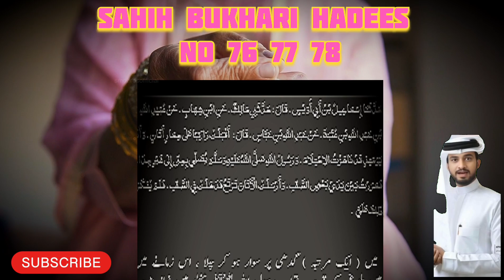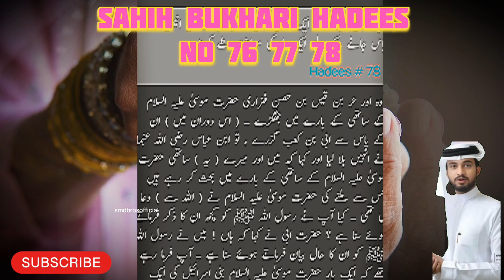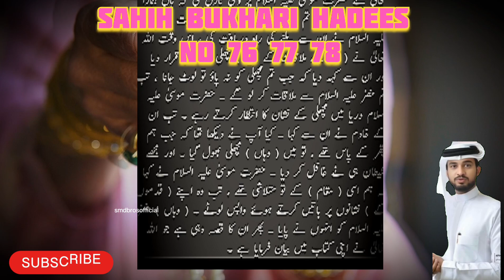sahih bukhari hadees no 76 77 78📗ALL islamic knowledge 👆🏻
@:smdbrosofficial youtube without ads and black screen.
Whole Holy Quran without disturbance nor advertisement. Ideal for sleeping babies, relaxation, deep sleep, stress relief, serenity and inner peace. quran tilawat beautiful voice

The Quran,  also romanized Qur'an or Koran, is the central religious text of Islam, believed by Muslims to be a revelation from God (Allah). It is widely regarded as the finest work in classical Arabic literature. It is organized in 114 chapters (pl.: سور suwar, sing.: سورة sūrah), which consist of verses (pl.: آيات ʾāyāt, sing.: آية ʾāyah, cons.: ʾāyat).

Muslims believe that the Quran was orally revealed by God to the final prophet, Muhammad, through the archangel Gabriel (Jibril), incrementally over a period of some 23 years, beginning in the month of Ramadan, when Muhammad was 40; and concluding in 632, the year of his death. Muslims regard the Quran as Muhammad's most important miracle; a proof of his prophethood; and the culmination of a series of divine messages starting with those revealed to Adam, including the Tawrah (Torah), the Zabur (Psalms) and the Injil (Gospel). The word Quran occurs some 70 times in the text itself, and other names and words are also said to refer to the Quran.

The Quran is thought by Muslims to be not simply divinely inspired, but the literal word of God. Muhammad did not write it as he did not know how to write. According to tradition, several of Muhammad's companions served as scribes, recording the revelations. Shortly after the prophet's death, the Quran was compiled by the companions, who had written down or memorized parts of it.